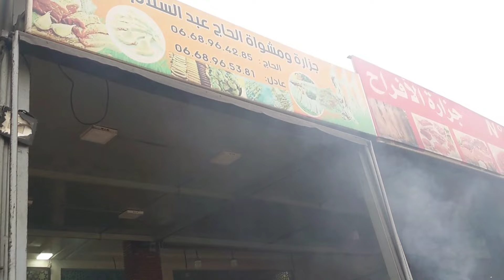روتين يوم الاحد مع زوجي وابنتي 💕 روتين مميزنهار عامر نشاط شاركت معاكم نهاري بطبيعتو4k الغابة سيدي بع